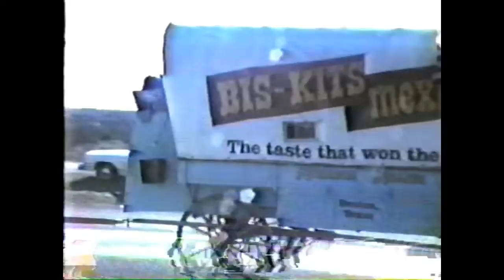1998- Playing with Horses